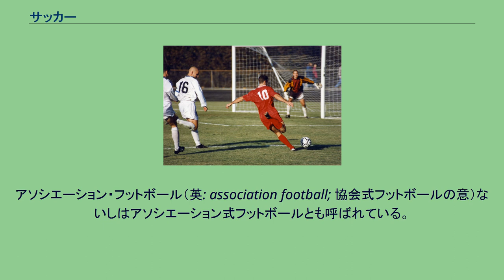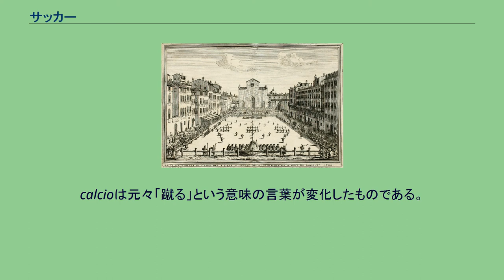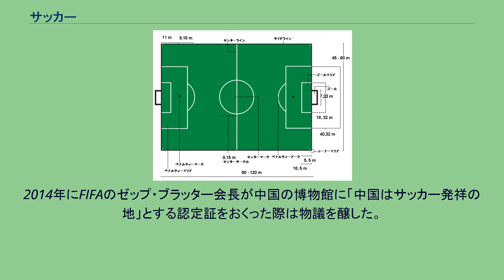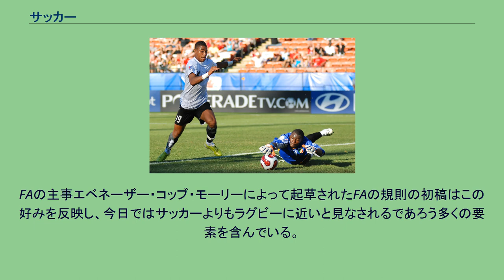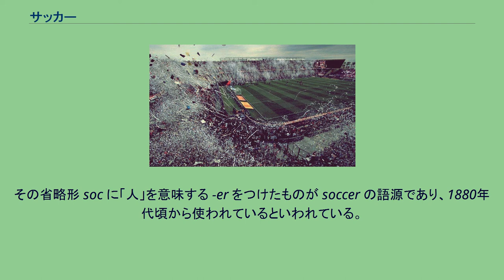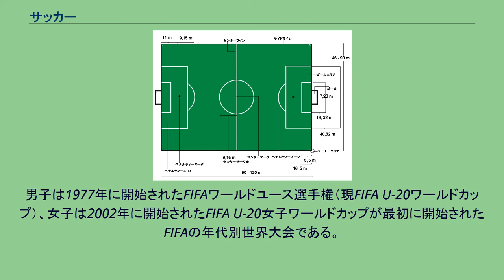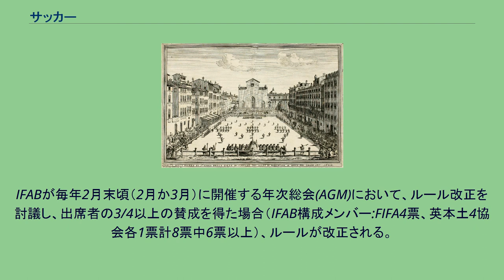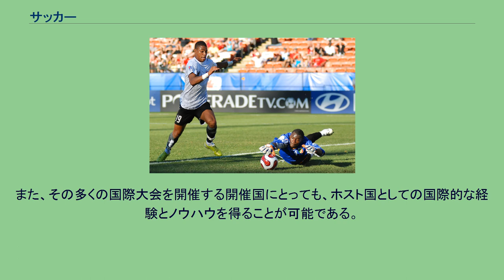サッカー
サッカーのファンの基本的な目的は、試合中にチームを励ますことである。
サッカー（英: soccer, football）は、丸い球体を用いて1チームが11人の計2チームの間で行われるスポーツ競技の一つである。
アソシエーション・フットボール（英: association football; 協会式フットボールの意）ないしはアソシエーション式フットボールとも呼ばれている。
他のフットボールコードと比較して、手の使用が極端に制限されるという特徴がある。
蹴球とも言う。
サッカーは、210を越える国と地域で、多くの選手達によってプレーされており、4年に一度行われるFIFAワールドカップのテレビ視聴者数は全世界で通算310億人を超えており、世界で最も人気のあるスポーツといえる。
試合は、それぞれの短い方の辺の中央にゴールがある長方形のフィールドでプレーされる。
試合の目的は、相手ゴールにボールを入れ得点することである。
スポーツ文化としてのサッカーについては、サッカー文化を参照。
2010年にオーランドのマリエハムンに本拠を置くオーランドのサッカークラブであるIFKマリエハムンのサッカー選手。
1チームは基本11人。
少なくとも7人以上いれば試合ができる。
日本における少年サッカーの8人制など少人数制のルールもある。
2チームが敵味方となり、1個のボールを主に足を使って移動させ（腕、手を使ってはいけない）、自チームのゴールを守りつつ、相手チームのゴールへ運び、相手ゴールにボールが入ると自チームの得点が1点加算される(ゴール型）。
試合は制限時間のホイッスルによって終了し、時間内により多くの得点を記録したチームが勝ちとなる。
足を使うことが基本であるが、手と腕以外の部分であれば使っても問題ない。
例えば、もも、胸、頭、肩、膝などが挙げられる。
手や腕でボールを故意に扱った場合は反則となる。
各チームには1人だけ、ゴールキーパーというゴールを守る特別な役割のプレーヤーを置くことが定められている。
ゴールキーパーだけが、自ゴール前の一定の領域（ペナルティエリア）内に限り、手を含む全身でボールを扱うことを許される。
発祥の地であるイギリスでは、正式にはアソシエーション・フットボール（association football）、通例フットボール（football）が使用される。
アメリカ、オーストラリアではラグビーフットボール、アメリカンフットボールとの混合を避けるため、サッカー（soccer）を使用する。
アメリカンフットボールは、アメリカではフットボール（football）イギリスでは（American football）を使用する。
soccerは、associationの短縮系socに接尾辞cerをつけてできたとされる。
日本では、フットボール、ア式蹴球、蹴球などと呼ばれてきたが、ラグビーフットボール、アメリカンフットボールと区別し、呼称をはっきりさせるために1960年頃からサッカーと呼ぶようになった。
従来の日本蹴球協会は1974年に日本サッカー協会に改称した。
国際サッカー連盟に加盟する国の約9割は「フットボール（football）」を自国の言語に訳した単語を使っており、「サッカー（soccer）」と呼称する国は少ない。
世界的に英語: football が外来語となり広く用いられている。
フランス語: footballを筆頭にして、スペイン語、ポルトガル語、ルーマニア語などのロマンス語の系統に典型である。
またスラブ語派のロシア語、ウクライナ語、ベラルーシ語、セルビア語、ブルガリア語ではキリル文字による表記も同一でФутболを用いる。
これをラテン文字で表記するとfutbolになり、スペイン語のものと同一である。
次に英: footballをfoot（足）とball（ボール、球）に分解して、自分達の言語での訳語をそれぞれ当てはめる呼称の仕方が存在する。
ドイツ語: Fußballが典型で、Fußがfootに、ballがballに相当する。
ヨーロッパの言語ではゲルマン語派に特徴的な表記方法であるが、これらの言語は語彙的に英語に近い（英語はゲルマン語派）ためドイツ語: ballと英語: ballのように語彙的な違いがない（発音は違う）か、あってもFußとfootのように違いがそれほど感じられない場合も多い。
オランダ語、デンマーク語、ノルウェー語、スウェーデン語、アイスランド語等がこれに相当する。
この方法を踏襲するのはゲルマン語派に限らず、近...